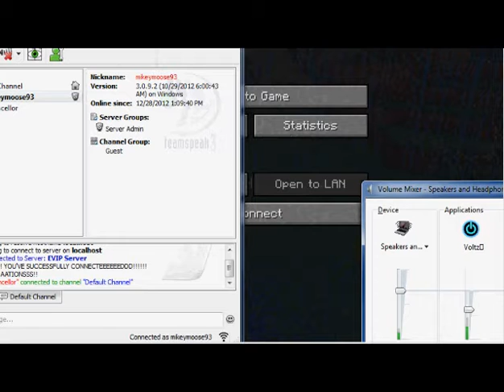Voltz Part 1: A New Beginning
The first installment in a new Minecaft series using the Voltz modpack.

Apologies for quality issues, brevity, etc. These have been addressed and should be fixed in the next video!